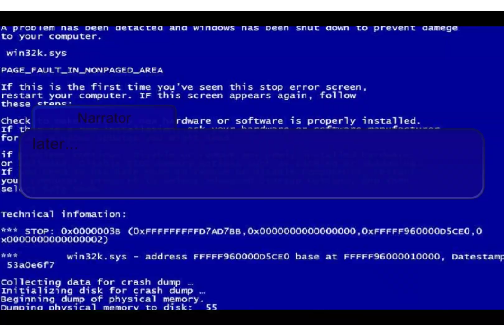the Magic Group, S1 E1: Cougar trouble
season 1 episode 1 of the Magic Group. I'll be releasing more episodes soon.